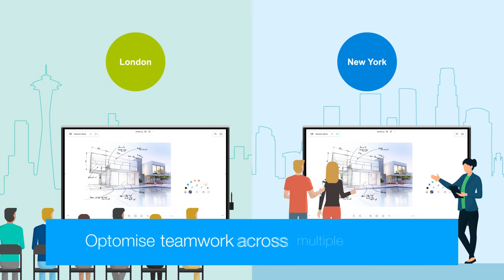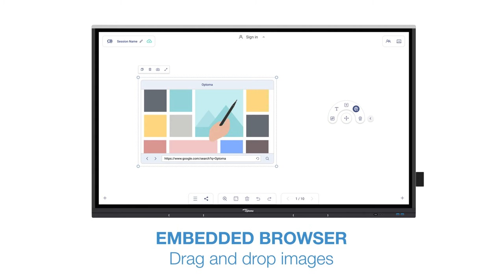Optoma Creative Board - create, connect and collaborate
Designed for hybrid working - Creative Board provides smart collaboration and connectivity for any classroom, boardroom or meeting space.

Creative sharing is easy with a ready-to-use whiteboard featuring built-in annotation tools to facilitate collaboration. Multiple teams or individuals can collaborate effortlessly from separate locations in real-time.

The feature-packed Creative Board offers an infinity canvas for limitless creativity in your classroom or workspace and several tools such as, rulers, 3D shapes, and even robust import options right at your fingertips.

Single sign-on (SSO) lets you quickly sync your Google Classroom, bringing you instantly closer to your class materials that allows your infinite canvas to grow with you.